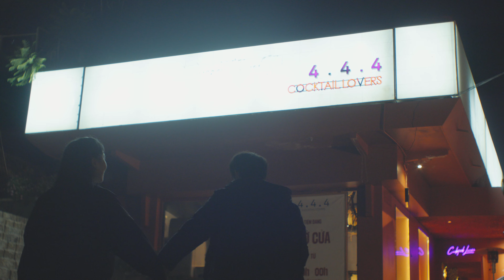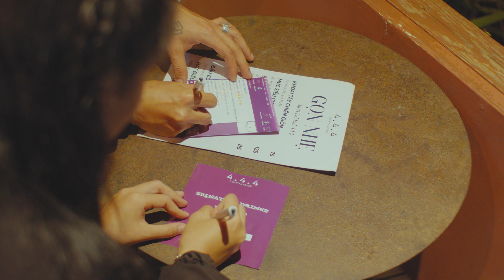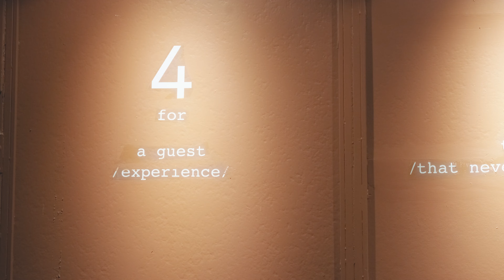Mai Thiều Nhi | Tập 15 Full: Giá như | Phim chữa lành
Chúng ta sẽ không bao giờ biết được mình hay người mình thương, ai sẽ rời đi trước... Nên mỗi giây mỗi phút, vũ trụ đã phải nghe cả ngàn câu “Giá Như” của chúng ta gửi lên.
Mai Thiều Nhi - Một bộ phim viết về Đà Lạt của Charm Art Film
Thể loại: Chữa lành
Lịch phát sóng: 19h00 Thứ 3 và Thứ 7 hàng tuần